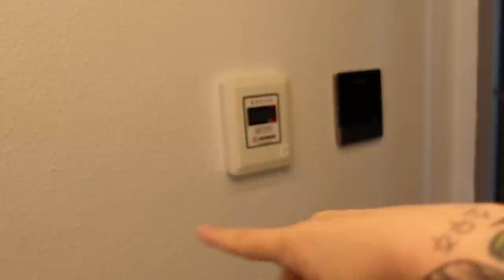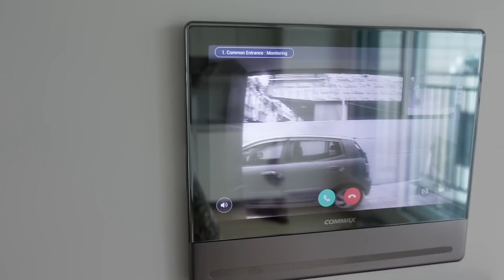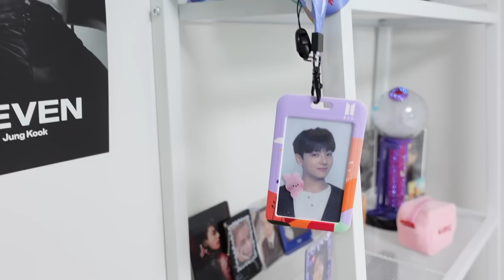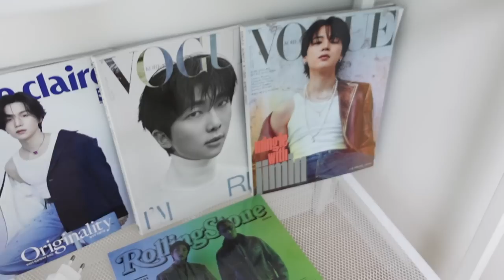HOUSE TOUR del mio nuovo appartamento in COREA!!🏠🇰🇷